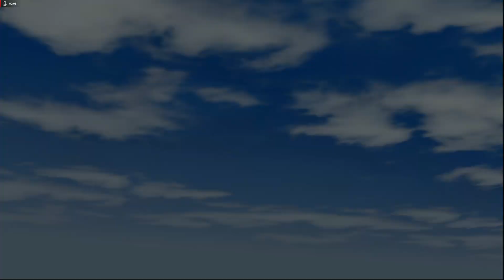Playstation 2 Captain Tsubasa Nankatsu Vs France Zino Saha'da [Öneri Mac]